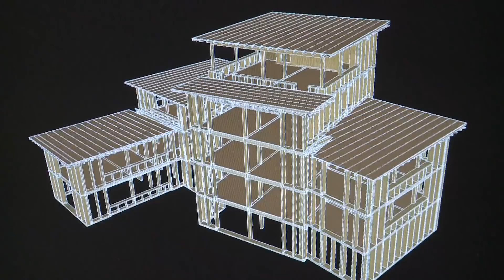TRAILER FILM "MODERNER STROHBALLENBAU" - erhältlich als Video on Demand oder DVD!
TRAILER zum Film "MODERNER STROHBALLENBAU".

Titel: "Moderner Strohballenbau - Stroh im Kopf Teil 2"
Ein Film von Heidi Snel
Kamera: Malcolm St.Julian Bown
Eine Produktion von ÖKOFILM